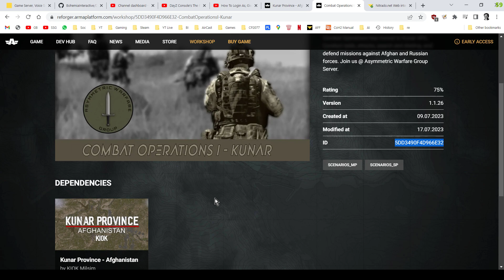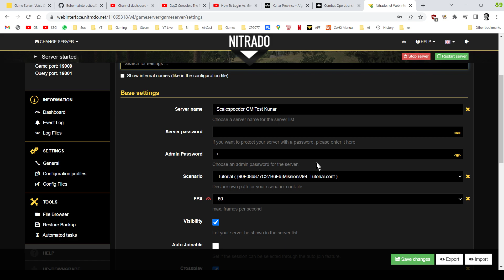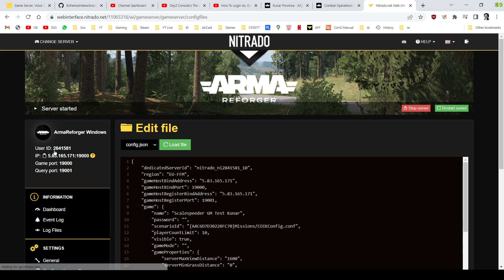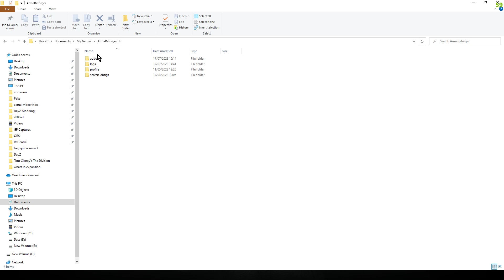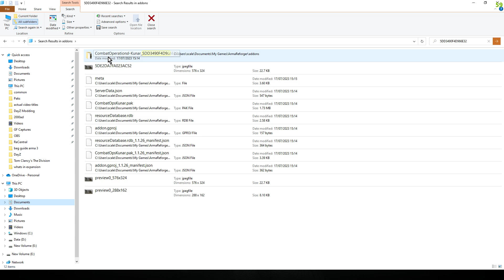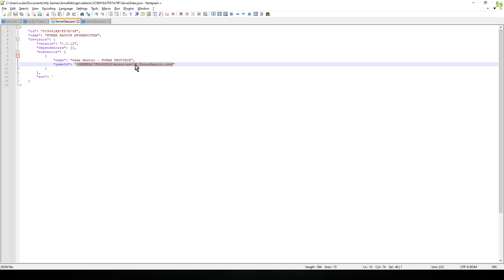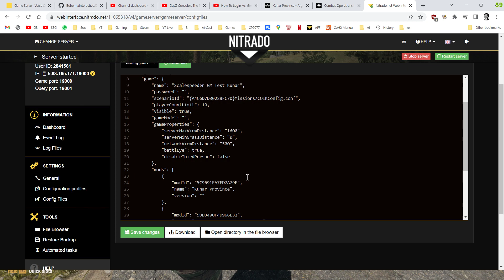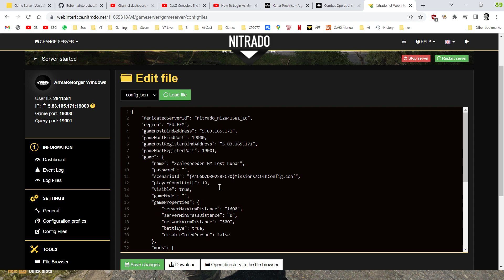How To Install Kunar Province Map & Combat Operations I Mod On Arma Reforger Nitrado PC Xbox Server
In this beginners guide tutorial video I show you how to install the Afghanistan Kunan Province Map by KIOK Milsim & Combat Operations I - Kunar by Blackheart_Six on your Nitrado Community Arma Reforger Server for PC & Xbox Consoles.
The above info was believed to be correct as of July 2023.
Thanks, Rob.